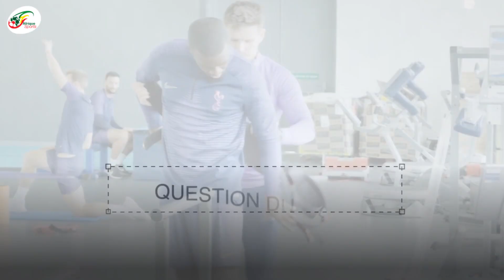Guardiola prépare une opération historique pour Messi... Une 2e recrue star pour Pirlo | Mercato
Question du jour :  Pouvez-vous nous dresser le onze de Manchester City avec Lionel Messi, serions-nous en face de la plus belle équipe anglaise si l’Argentin y signe cet été ? Vos réponses seront attendues en commentaires